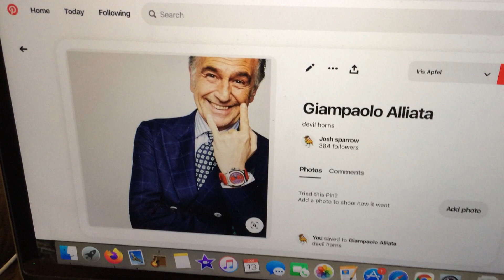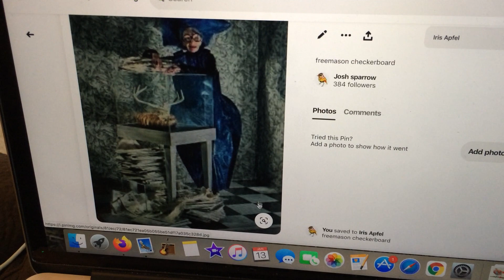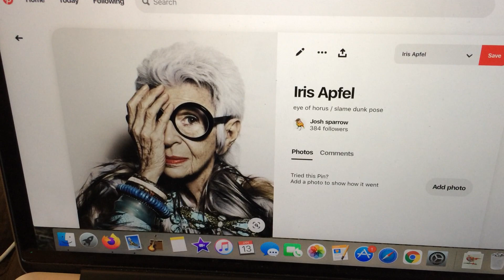tomorrow is not a guarantee.